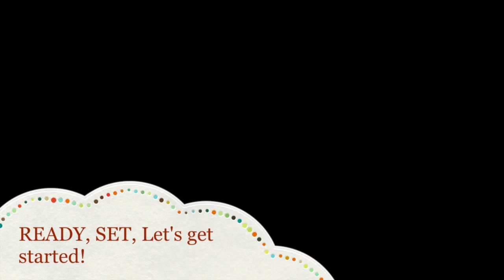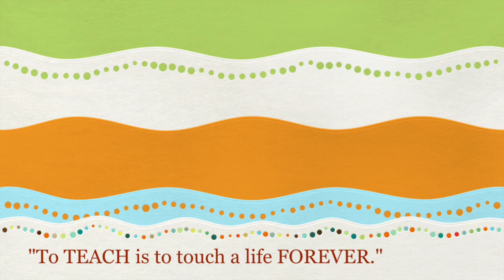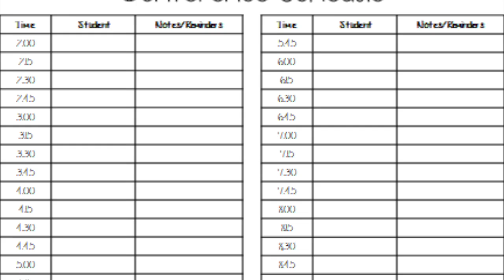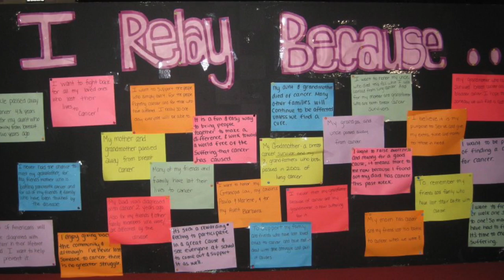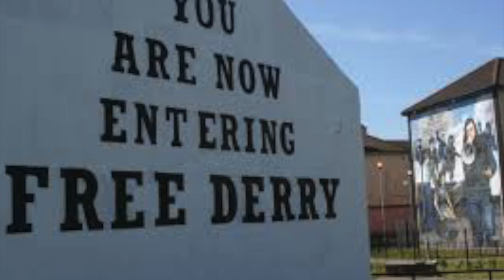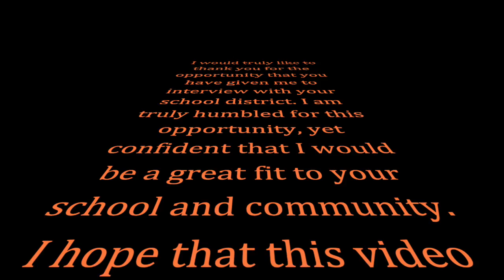Hello Clarion Area Elementary School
Miss Jamie Jaber's Introduction Video for Clarion Area Elementary School's first round of interviews. I hope you enjoy getting to know me. Thank you so much for your time and consideration. Go Bobcats!